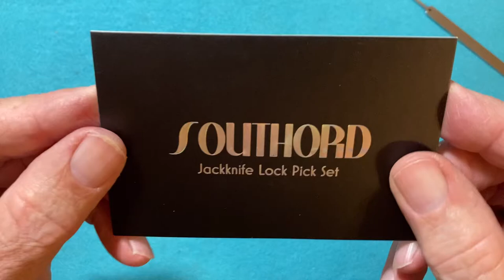#216 New Southord Jackknife